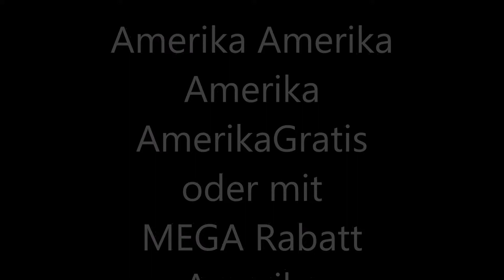Amerika Urlaub! Ist ein Hammer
Amerika Urlaub! Ist ein Hammer    goo.gl/gVyUwe
Meine Empfehlung die nichts kosten nur Vorteile mit sich bringen
goo.gl/gVyUwe

 Vorteile liegen klar auf der Hand:
• Du brauchst kein eigenes Produkt
• Du kannst heute noch damit starten
• Du musst nicht viel investieren, außer Deiner Zeit
• Du musst Dich um keinen Support kümmern
• Du brauchst keine Webseite

Sie brauchen keine…0 Cent Investieren.
Keine Lizenzgebühren,
Pakete oderAbo’s
Es muss ein Traum-bzw. Wunschprodukt sein…
Ich moechte nicht erklären,
anbieten oder verkaufen…
Produkt verkauft sich von alleine…
Heisst-ich brauche keinen Bedarf zu wecken…
Ich verdiene Geld,
wenn Kunde spart….
Verdienstpotenzial nach 3-5 Jahren ab 100.000EUR/Jahr

Träume bei vollem Bewusstsein erleben.

Amerika Urlaub zum Nulltarif ! Ist ein Hammer

Was kostet die Welt? Nix, wenn du die Tricks kennst

Heute gebe ich dir mal keinen
Online-Business Tipp, sondern
einen Tipp wie du auf Reisen
enorm viel sparen kannst!

Stell dir einmal vor du fliegst
für 3 Wochen nach Brasilien,
hast dort ein nettes 80qm
Appartement und ein Auto
für die gesamte Verweildauer
vor der Türe stehen… Und
das alles für nur 500 Euro!

Vorname, das ist nicht machbar, alleine

Es ist machbar! Und ich
könnte mich heute noch
dafür ohrfeigen, dass ich
mir bei meinen früheren
Reisen so viel Geld hab
durch die Lappen gehen
lassen und mir nicht
vorher schon den
Low Cost Weltenbummler

Jetzt hast du mich neugierig gemacht, Vorname! (Klick)

Erfahre durch die komplett
neu überarbeitete Version des
Low Cost Weltenbummler's,
wie auch Du kostefrei
verreisen kannst!

Viele Grüße

P.S.: Schaue dir jetzt sofort
das Beweisvideo an! (Klick)